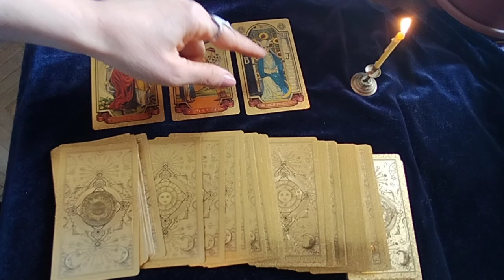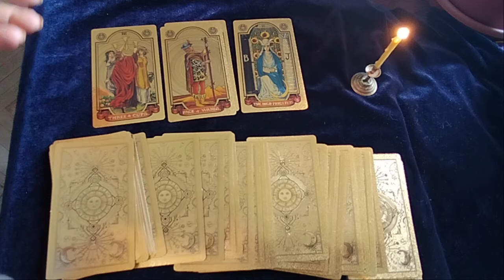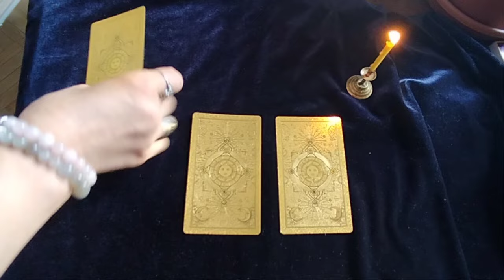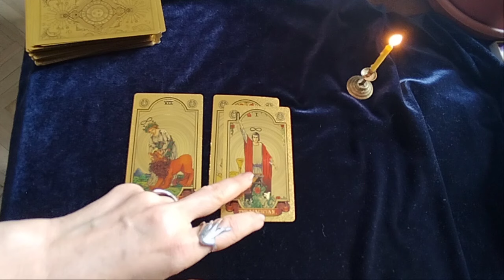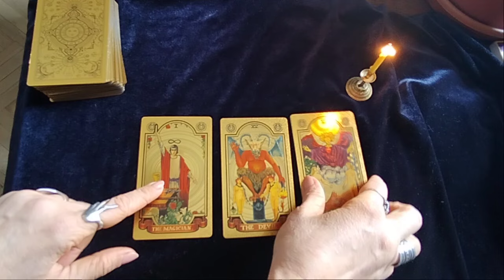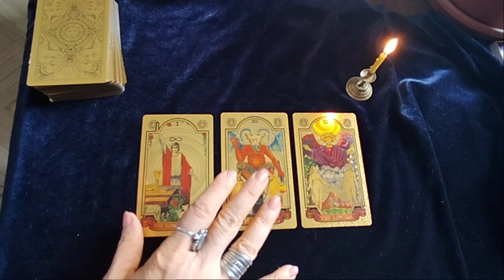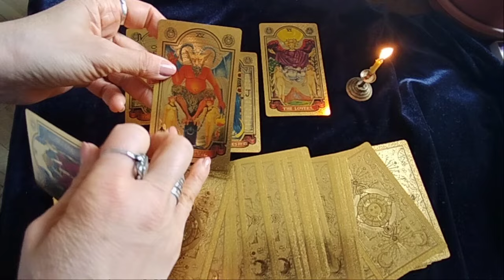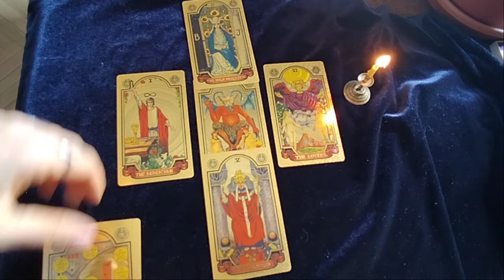დღის სამი არკანი ინფორმაცია, რომელიც ასევე ახდება 100%✨😇🙏